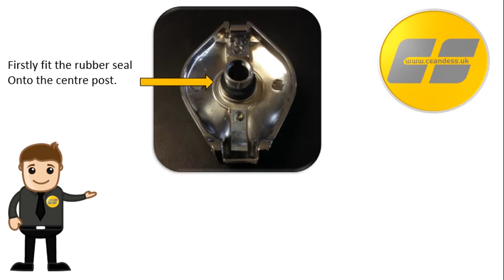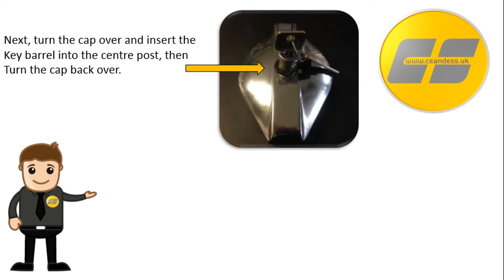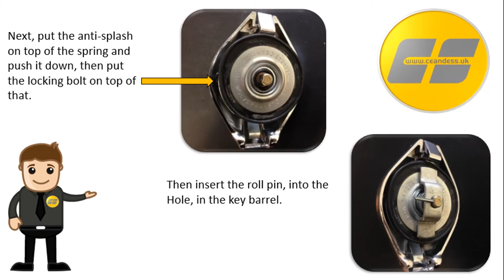My Edited Video